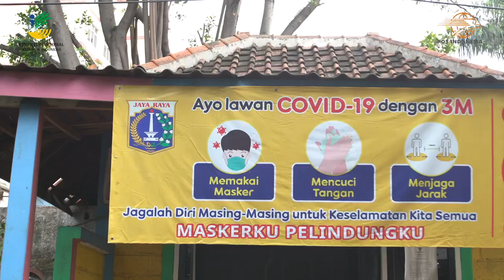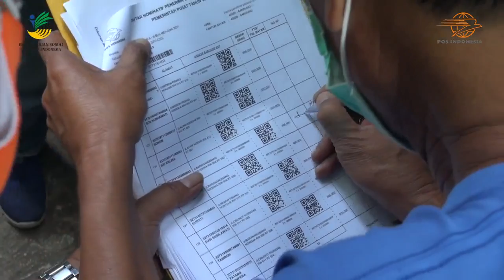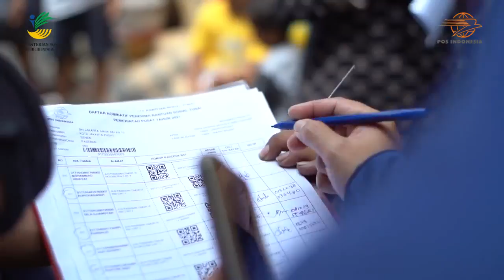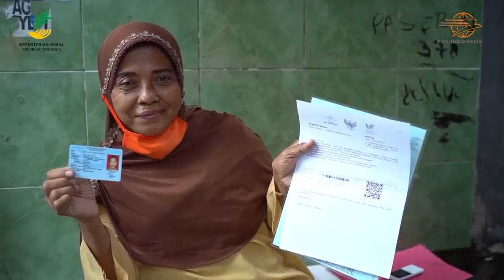Mensos Risma Tinjau Langsung Penyaluran BST untuk 76.253 KPM Solo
- Menteri Sosial (Mensos) Tri Rismaharini meninjau langsung penyaluran Bantuan Sosial Tunai (BST) yang dilakukan melalui PT Pos Indonesia untuk 76.253 keluarga penerima manfaat (KPM) di wilayah Solo, Jawa Tengah.

Bantuan ini merupakan jaring pengaman dari pemerintah atas kebijakan pemberlakuan pembatasan kegiatan masyarakat (PPKM) yang mulai diterapkan kembali sejak Juli.

"Saya ingin memastikan bahwa bantuan-bantuan itu sudah diterima oleh warga," kata Risma.

Bersama dengan PT Pos Indonesia, Bantuan Sosial yang terdiri dari Bansos Tunai (BST), Bansos Program Keluarga Harapan (PKH) dan Bansos Program Kartu Sembako ini diberikan kepada masyarakat Surakarta, Karanganyar, dan Sukoharjo dengan metode langsung atau door-to-door.

"Untuk penyaluran bansos di saat kondisi negara menerapkan PPKM ini, maka metode secara door-to-door dilakukan dengan adanya persyaratan petugas yang melakukan harus sudah divaksinasi," jelas Ronald Siahaan, Kepala Pos Indonesia Regional IV Jateng dan DIY.

Penyaluran oleh juru bayar PT Pos Indonesia menggunakan sistem ini dipantau langsung oleh Menteri Sosial untuk memastikan seluruh dana bantuan sosial diterima tepat sasaran langsung kepada para Keluarga Penerima Manfaat (KPM)

Sistem door-to-door ini juga memudahkan pemberian kepada warga yang terdampak langsung baik virus Covid-19 maupun keadaan pandemi yang memberikan situasi berbeda bagi perekonomian mereka.

"Terima kasih atas bantuannya kepada masyarakat serta Pos Indonesia selaku penyalur dalam kegiatan ini agar dapat berjalan dengan baik," ungkap Bagus Nugrahadi, salah satu penerima BST asal Surakarta.

Sebagai pembayaran bulan Mei dan Juni 2021, BST diberikan sebesar Rp 600 ribu rupiah. Selain itu, masih ada penyaluran beras 10 kg dari Perum Bulog.

Pos Indonesia memberikan kemudahan dalam penyaluran BST secara langsung sehingga warga yang membutuhkan dapat bertahan hidup dan kembali mendorong roda perekonomian di Indonesia.